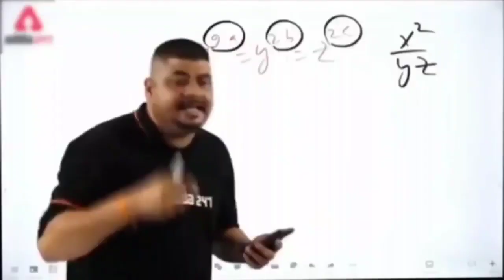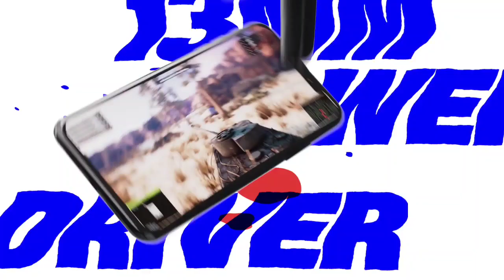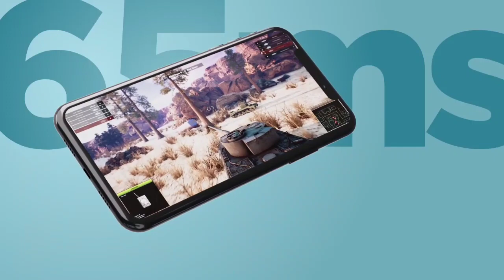Boat Airdops 115 Reason to buy and Reason Not to buy full review...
Boat airdops 115 reason to buy and reason Not to buy..

Your quarries

Boat airdops 115 full review..